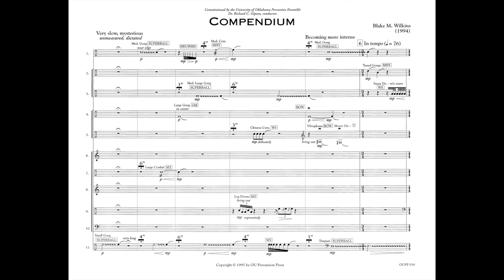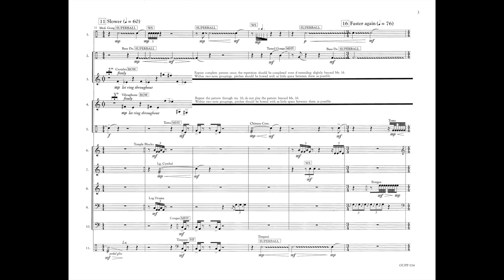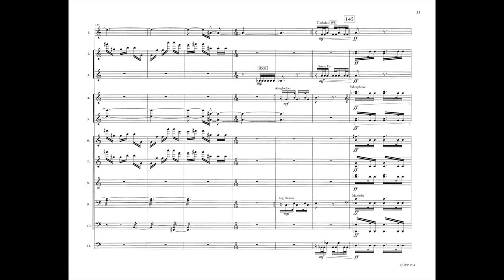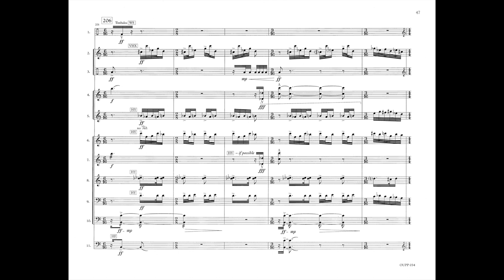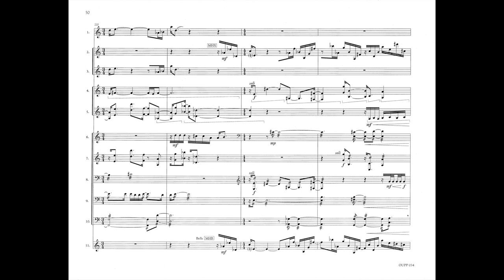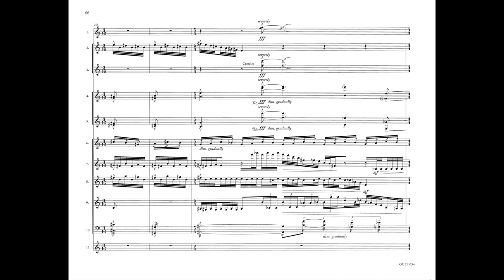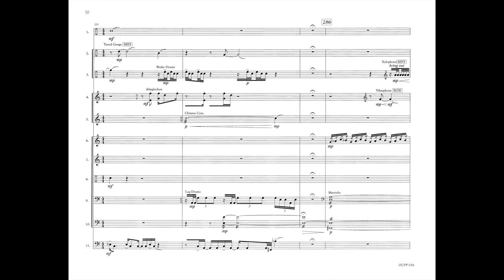Compendium by Blake Wilkins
Compendium by Blake Wilkins. Published by OU Percussion Press. Distributed by C. Alan Publications.
percussion.ou.edu
music.ou.edu